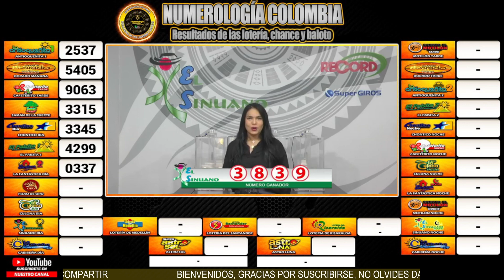Resultado de EL SINUANO DIA del VIERNES 07 DE JULIO 2023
resultado el sinuano dia del VIERNES 07 DE JULIO 2023

el sinuano dia el sinuano dia
ultimo de el sinuano dia
resultado la lotería el sinuano dia
en que cayó el sinuano dia
el sinuano dia sorteo
resultado del el sinuano diade ayer.
el sinuano dia de ayer en la dia último sorteo
resultado de el sinuano dia último sorteo
el sinuano dia día de hoy
super el sinuano dia ultimo sorteo
el sinuano dia hoy resultado ultimo sorteo de hoy super el sinuano dia
Estos son los resultados de el sinuano dia y el sinuano dia
el sinuano dia hoy.
resultado del el sinuano dia último sorteo
sorteo del el sinuano dia
el sinuano dia hoy dia último sorteo
ultimos resultados el sinuano dia
último sorteo lotería el sinuano dia
super el sinuano dia y dia.
resultado de el sinuano dia del día de hoy
resultado del el sinuano dia del día de hoy
resultado de el sinuano dia del día de ayer